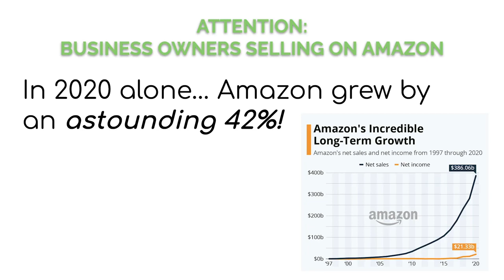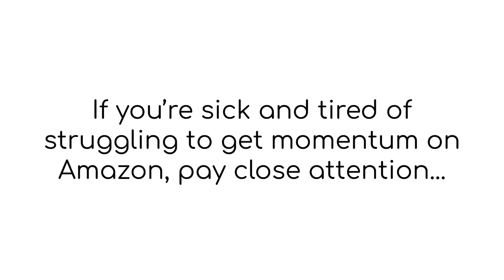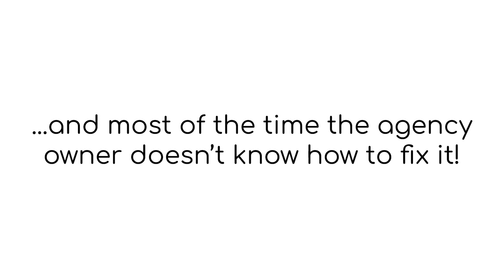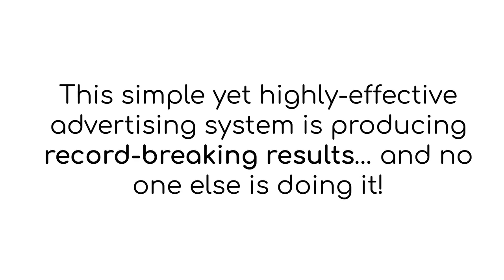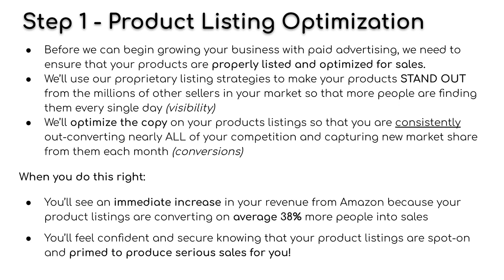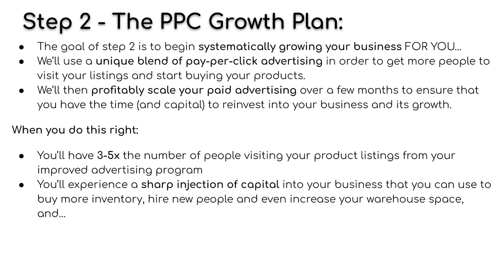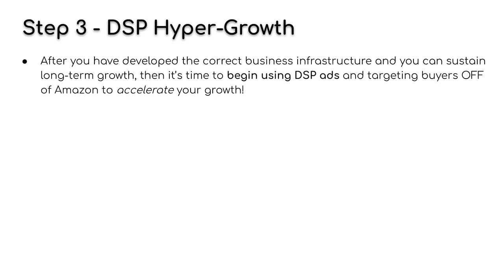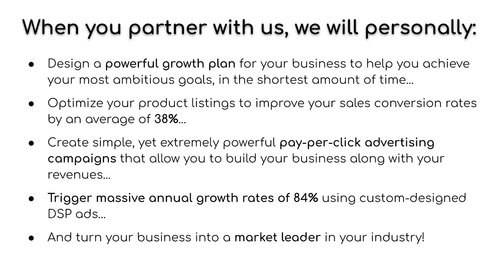You Won't Believe What Can be Done with This...